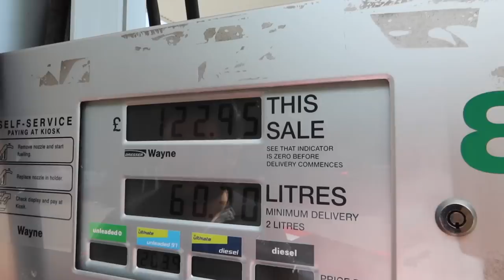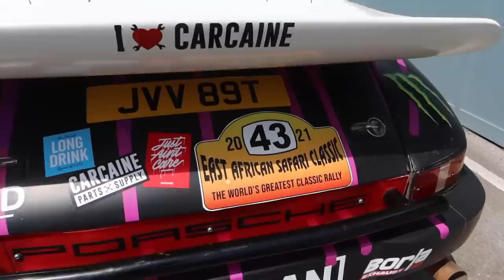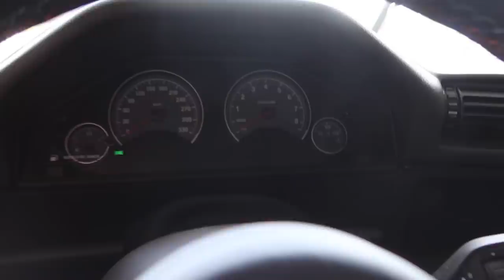THIS 500HP CATERHAM 620R IS SO FAST IT SHOULD BE ILLEGAL!!!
Special thanks to @zachsgarageltd for everything! Make sure to give him a follow on instagram!

Family friendly